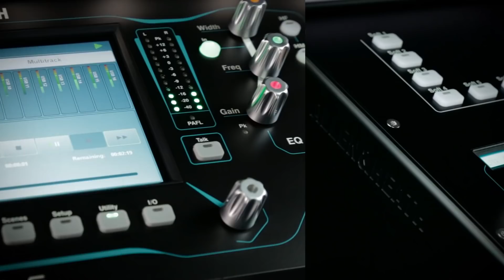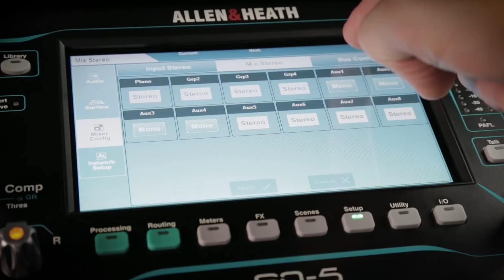Die neuen Allen & Heath SQ Digital-Mixer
SQ-5 und SQ-6 sind 48 Kanal / 36 Bus Digital-Mixer, basierend auf der revolutionären XCVI 96kHz FPGA Engine von Allen & Heath, gebaut für Profis und anspruchsvollste Live-Sound-Anwendungen.

Der SQ-5 bietet High Resolution Audio bei einer Latenz von unter 0,7ms und somit eine unerreichte Audio Performance

96kHz FPGA Engine
48 Eingänge
DEEP processing ready
12 Stereo-Mixes +LR
3 Stereo-Matrizen
 8 Stereo FX Engines inklusive Stereo Returns
7” Touchscreen
SLink Port zum Erweitern mit zusätzlichen Stageboxen
64 Kanal I/O Port für Audionetzwerke
32x32 USB Audio-Interface
SQ-Drive direktes Aufnehmen auf USB
AES Ausgang
Chromatische Pegelanzeige
Integrierte LED Beleuchtung
Dedizierte Drehregler
Zuweisbare Softkeys
Kanal LCD Displays